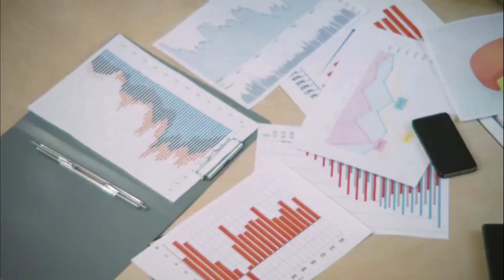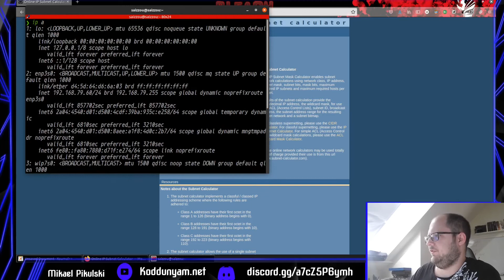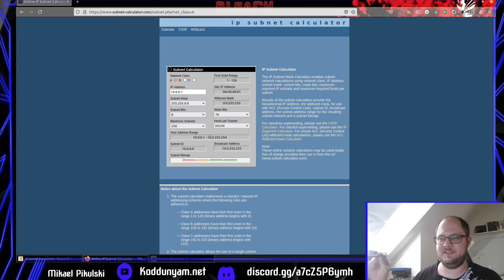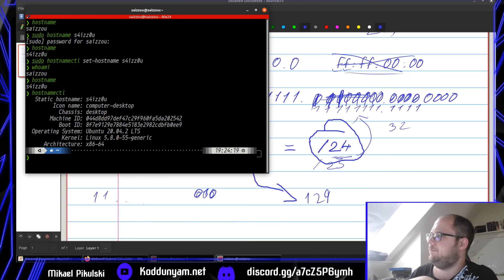Linux Administrator (Yöneticilik) Eğitimi - Network (Ağ Sistemleri) Subnet - Netmask (Bölüm 3)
Network Konusu sadece Linux Administrator için değil CEH olmak isteyenler içinde çok önemli bir konudur! Ağ Sistemlerini bilmeyen arkadaşlar için tavsiyem burda ve diğer Bölümlerde anlattıklarımı inceleyin!

Tamamen orjinal Eğitimimden ve Belgelerimden yola çıkarak bu Eğitim Setinde sizlere kendi işimi tanıtacağım ve sizleri 'Linux Administrator' Sınavına hazırlayacağım! Bu Video Serisi Linux ile ilgilenen herkes için ayrıca bunu Meslek haline getirmek veya Siber Güvenlik olarak ilk adımlarınızı atmanız için idealdir.

Lütfen Videolardaki ince ayrıntıları kaçırmayın ve tavsiye edildiği gibi eğitimleri bir Sanal Makina üzerinde uygulayınız!

Sorularınız var ise Koddunyam.net Sor & Cevapla Forumundan sormanız mümkün. Destek ve yardimci olabilecegim her konuda yardimci olurum. Maalesef Youtube yorumlarına cevap vermem zaman alıyor bu yüzden daha aktif bir yardıma ihtiyacınız olursa lütfen Koddunyam.net üzerinden üyelik alıp Sor&Cevapla forumundan sorularınızı bildirin ordan daha seri şekilde destek sağlayabilirim. Lütfen Discord veya Koddunyam.net üzerinden aldığınız yardımlar karşılığında sizden sonra gelen arkadaşlara eğer ki bilginiz varsa yardımcı olmaya çalışın yani sizlerden Yardım karşılığında başkalarına Yardım etmenizi istiyorum. Bizim Platformumuzdaki Para Birimini Yardımlaşma olarak düşünebilirsiniz.